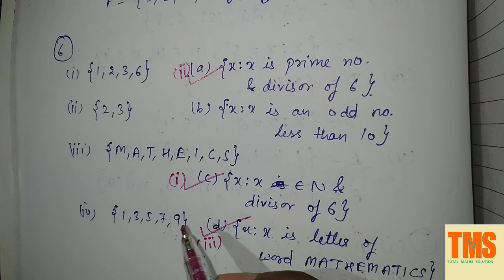NCERT Solutions Class 11th | Solution of Exercise 1.1 | Chapter 1 Set Theory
Sets : The basic concepts of sets is a well-defined collection of objects which are called members of the set or elements of the set. Objects belongs to the set must be well-distinguished.

Subset : If A and B are two sets, and every element of set A is also an element of set B, then A is called a subset of B and we write it as A ⊆ B or B ⊇ A

Students can also share there problems in comment section and clear their doubts .

Those students who were unable to understand any topic can comment us in comment we will reply as soon as possible.

Those who can donate some amount can help us in growing our channel and to use some equipments to explain with practical knowledge.
you can Paytm us at no - 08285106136 or 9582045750
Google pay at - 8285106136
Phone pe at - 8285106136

This video is targetted for 500 likes ❤❤❤